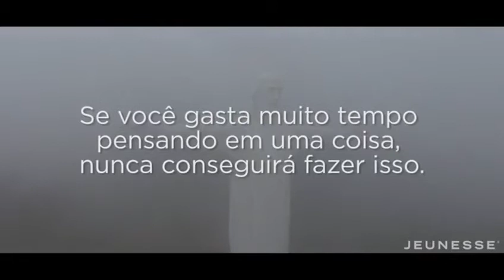Aniversario de 1 Ano Jeunesse Brasil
A Jeunesse Brasil já está comemorando 1 ano de vida! Dias 7 e 8 de abril faremos um grande evento na Jeunesse Arena, no Rio de Janeiro. Venha participar conosco desta Festa que com certeza será inesquecível!

For the seventh consecutive year, Jeunesse showed incredible growth around the globe. Here is a look back on an epic year as we head into 2017.